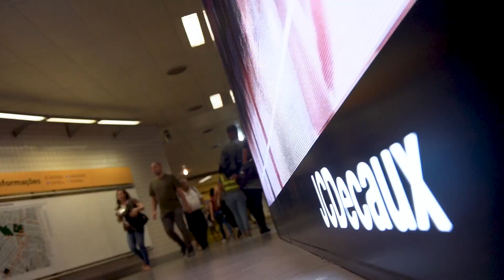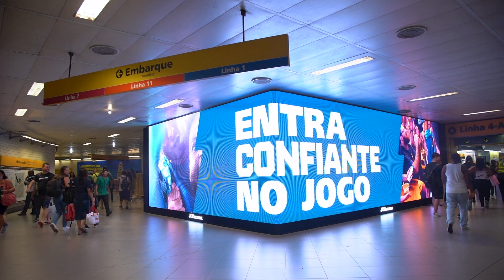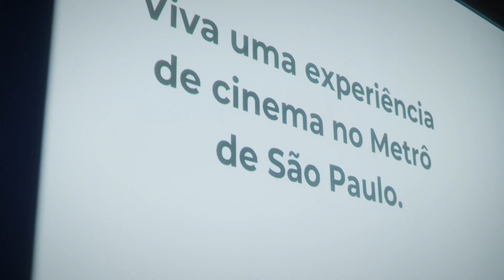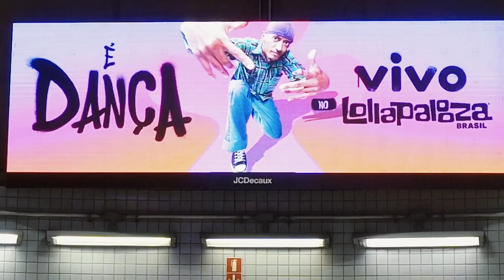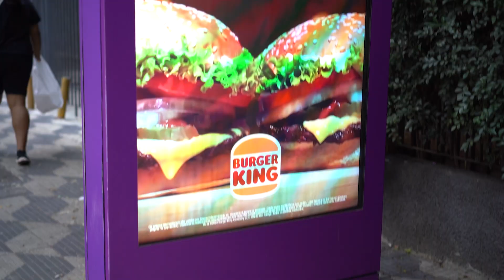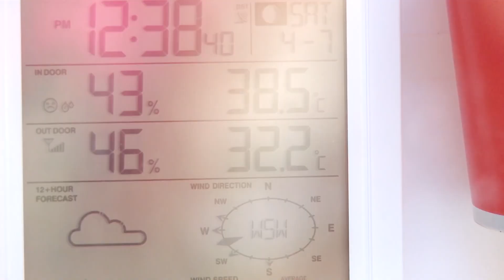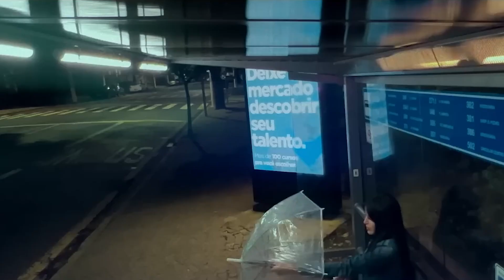Digitalização do Out Of Home (OOH)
As mídias out of home são um dos formatos mais tradicionais de comunicação de marca, com uma presença orgânica na vida das pessoas.

Mas o processo de digitalização desse formato elevou o alcance dessas mídias a outro patamar.

Bora ver como? Dá o REC!